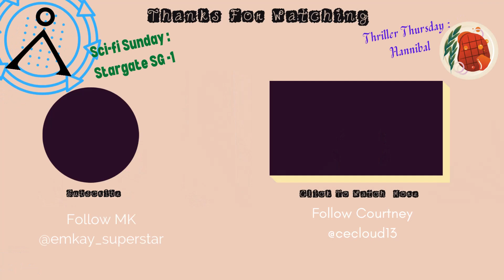Episode 368: Stargate SG-1 S6 Ep. 18 - "I need all of this noise to stop."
Courtney's back in NOLA, MK is back on her bullshit. Stargate is doing it's thing. Join us as we discuss head into the end of the season.